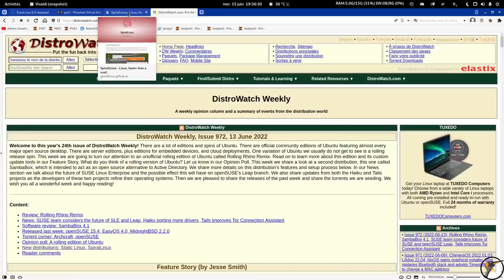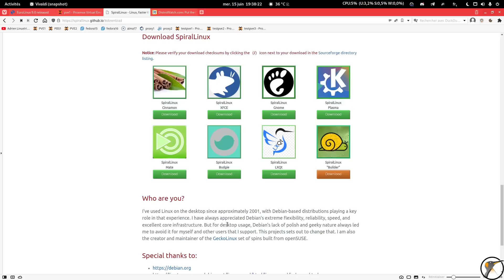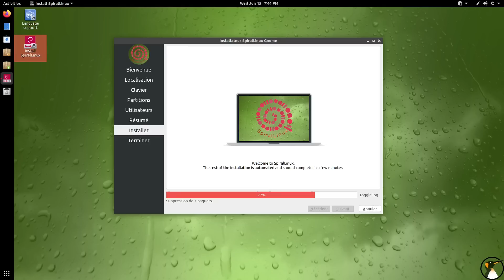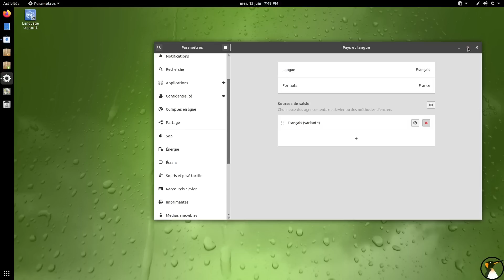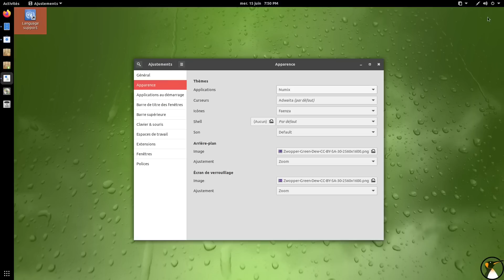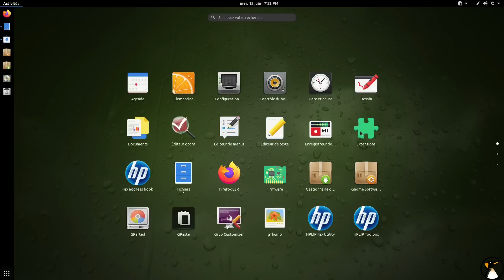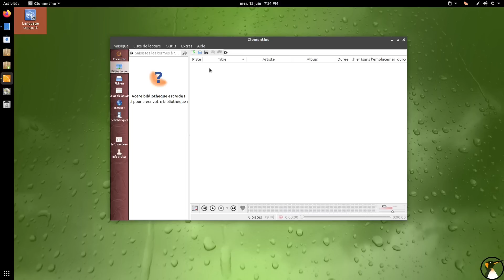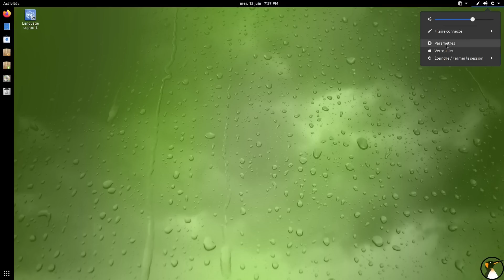SpiralLinux : Un projet prometteur de Debian plus accessible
00:00 Intro
00:40 Le projet
02:42 Etat des lieux de la machine de test
03:08 Démarrage du liveDVD
03:58 Processus d'install
05:00 Démarrage, tour du système, impressions
13:25 Conclusion